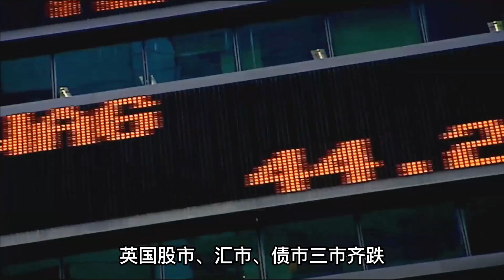特拉斯辞职了，生菜赢了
史上“最短命”的总统